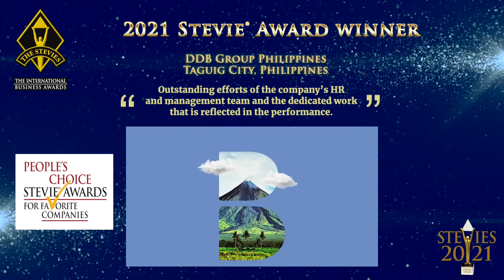DDB Group Philippines is a Stevie® Award Winner in The 2021 International Business Awards®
The 18th edition of the world's premier business awards were presented on Wednesday, December 8. Learn more about The International Business Awards® . The 2022 competition will begin accepting nominations in February.